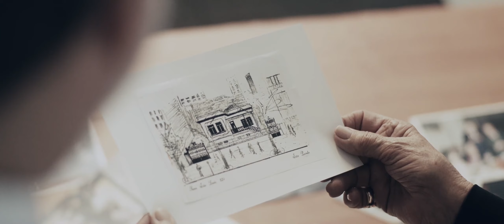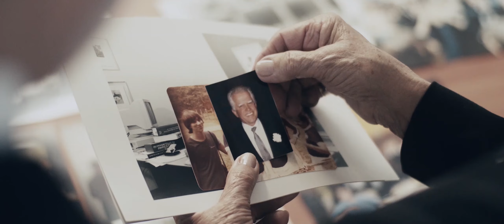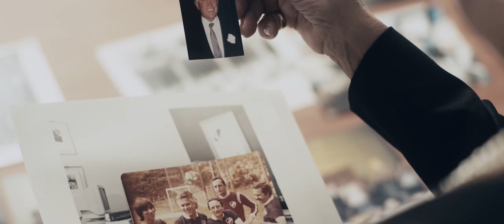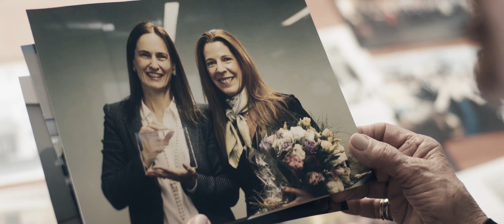Trench Rossi Watanabe - 60 Anos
Neste mês, comemoramos os primeiros 60 anos de nossa história. E não teríamos chegado tão longe se não fossem nossos clientes e o empenho de cada um de nossos advogados e colaboradores. Uma série de vidas e histórias entrelaçadas e uma causa em comum: a de Trench Rossi Watanabe. Em nosso DNA está a valorização das pessoas, a cultura da proximidade e da amizade, o verdadeiro OrgulhoDeSerTrench. A todas essas pessoas, o nosso muito obrigado! Juntos, vamos escrever os próximos capítulos desta história!